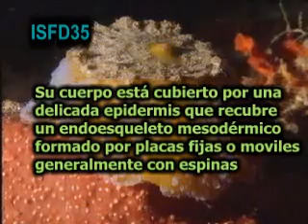EQUINODERMOS: Diversidad 1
Diversos equinodermos en acuario y en medio natural, algunas características de este filum.